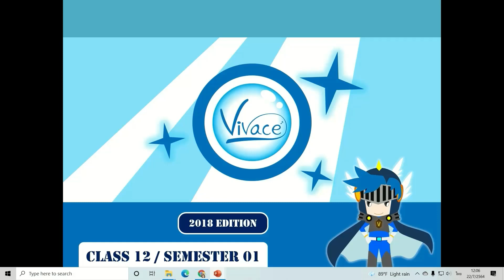Online music K.3 ( Cressendo & Decressendo )